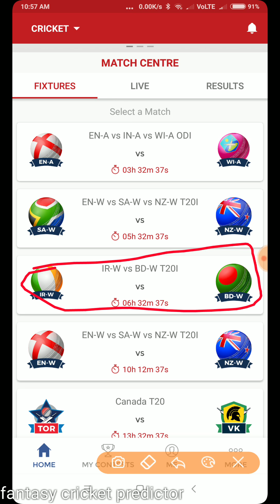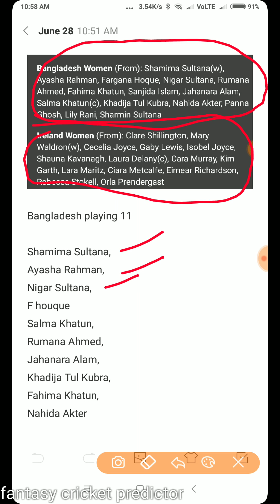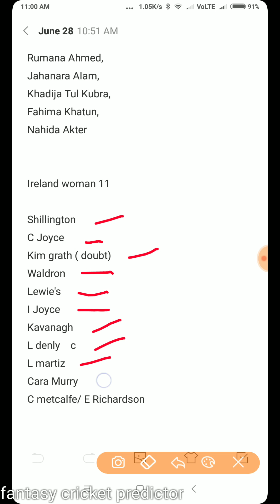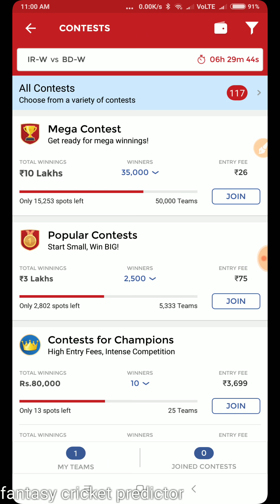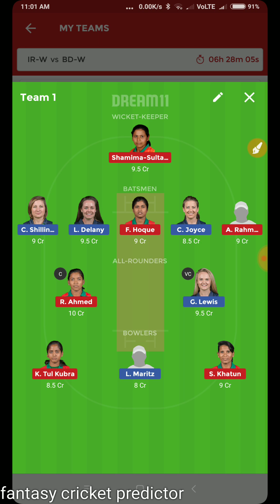IR-W vs BD-W 1st20 match dream11 team and tips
Join of my whatsaap group msg me join on my WhatsApp no.